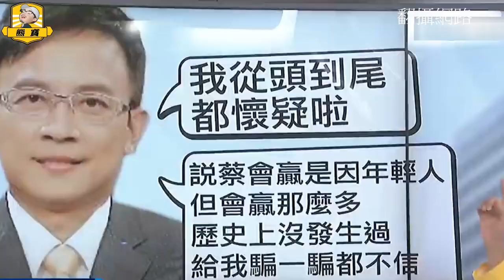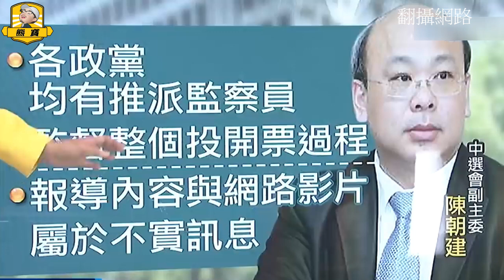817案開庭，確定有作弊？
菜EE『817萬票之謎』，彭P爆從初選就在作弊；
張靜律師更在11日開庭後，公開談話曝關鍵證據：確定有作弊！
2020大選，菜EE以817萬票大勝韓先生的552萬票；彭P接受『比特王出任務』專訪時質疑：『我從頭到尾都懷疑啦』，且贏那麼多，歷史上沒發生過。
彭P指出，自己周遭『綠到反黑』的朋友都沒有去投票，反觀藍營的支持者都從海外歡欣鼓舞返國投票；假設民進黨真的贏，那都是因為『芒果乾』立了大功。
中選會副主委陳朝建表示：對於彭P及其影片，將移送檢警，依法處理。
彭P接著嗆中選會主委李進勇、陳朝建：『如果你們只敢在媒體前放話，不敢告我，你們就是孬種，不等你來告我，我先告你們。告你們公然侮辱，加重誹謗。』

videoscribe
威力導演
photoshop
Audacity
Toonly

【版權宣告】
😉熊寶543為本頻道製作人，所有視頻、文稿、均由本人親自完成．．．
有關虎鼻塞提供之所有內容，包括文字、照片、影像、插圖、錄音片、影音片或其他任何形式之素材等(含臉書FaceBook 及YouTube...等)，均受到中華民國著作權法及國際著作權法律的保障。在著作權法下，轉傳網址須註明出處。若是重製部分，全部或營利行為等，未經本人書面同意，不得為之，並依高雄地方法院為約定管轄。